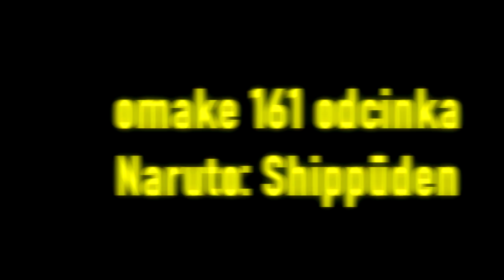12 ciekawostek o... Suigetsu Hōzuki!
ale wodny boiiiiii

Miniaturka: zeffyx
Muzyka: (FREE FOR PROFIT) Japanese Type Beat -  Samurai  ⚔️ Hard Trap Instrumental 2021